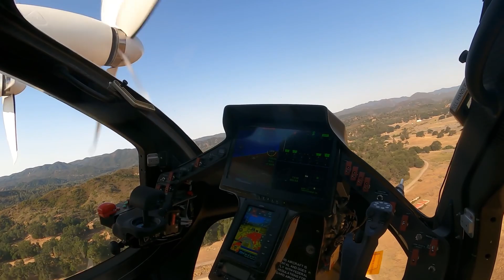CRAZY Aircraft That Are ON ANOTHER LEVEL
Let's take a look at some of the most extreme aircraft out there!